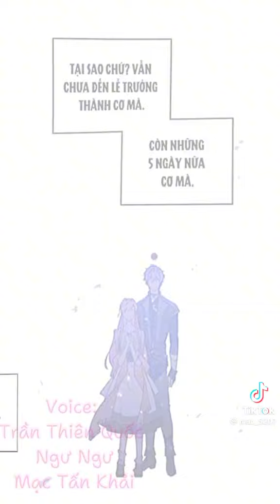kết cục của nhân vật phản diện chỉ cs thể là cái chết truyệntranh manhwa truyenngontinh cre on vid